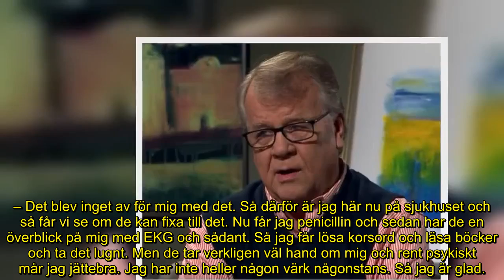Lasse Berghagen inlagd på sjukhus igen – första orden: ”Streckat allting framöver”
Folkkära artisten Lasse Berghagen är inlagd på sjukhus. Nu berättar han för Aftonbladet att det blir full fokus på hälsan en tid framöver.